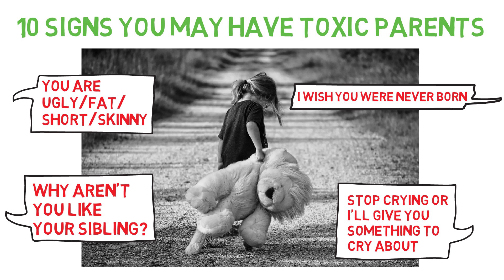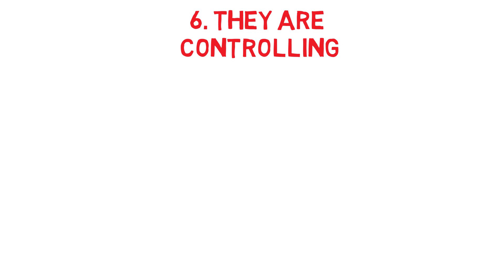10 Signs You Have Toxic Parents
10 Signs You Have Toxic Parents. Parents should always love, care and support their children but what if your parents are manipulative, controlling and disrespectful? Dysfunctional parents are pretty common, but sometimes, toxic parents can make your life miserable. In this video, I will tell you 10 signs you may have toxic parents.

1. They do not recognize boundaries
2. They expect children to take care of them
3. They are self-centered
4. They are emotionally unstable
5. They are manipulative
6. They are controlling
7. They are critical
8. They are disrespectful
9. They create unsafe spaces
10. They are abusive